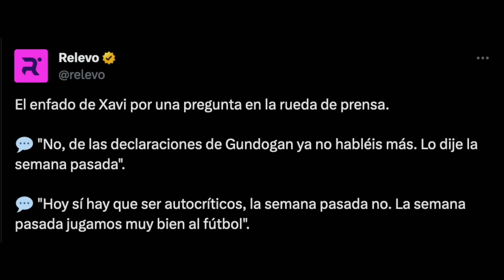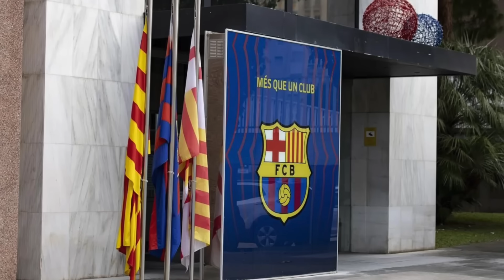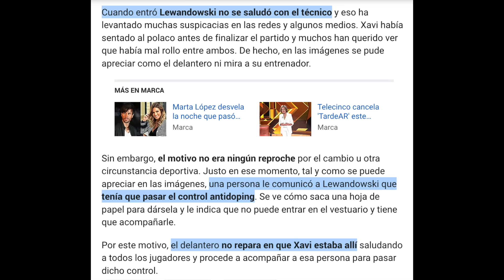TURBULENCIAS EN BARCELONA: RECADO DE XAVI A GUNDOGAN Y ENCONTRONAZO CON LEWANDOWSKI